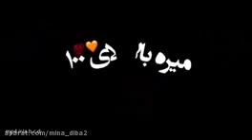حرف اول اسمته گردن من تا ابد💗